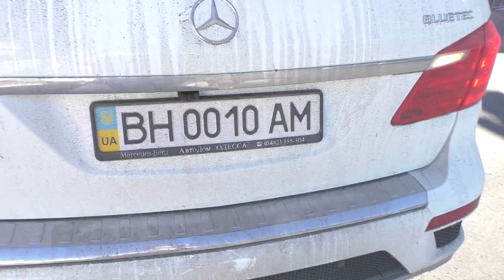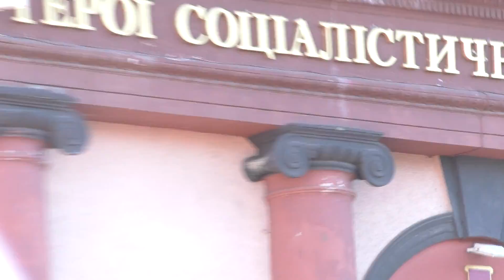В погоне за Одесскими Девушками! Кинофестиваль 2017! Их не догонишь! Хоть и на каблуках! )